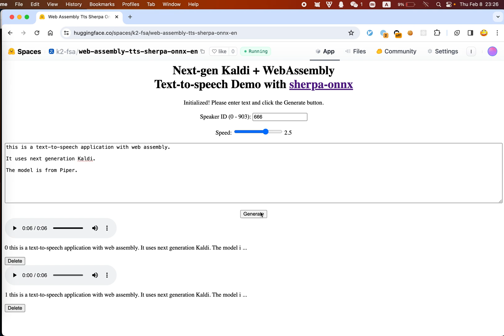Next-gen Kaldi + WebAssembly: Text-to-speech in your browser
It shows how to run text-to-speech with Nex-gen Kaldi using Web Assembly.

The model is from Piper.